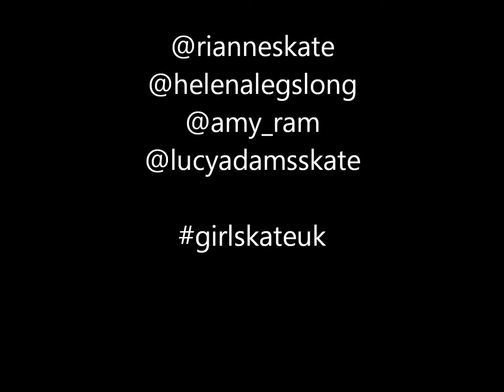CPH 2015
Edit of Rianne Evans, Helena Long, Amy Ram and Lucy Adams in Copenhagen during July 2015.